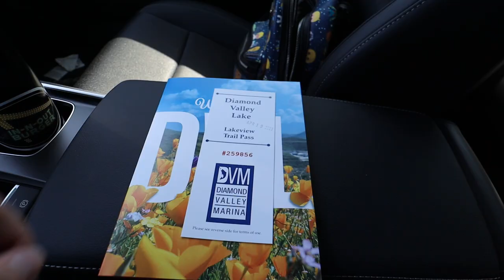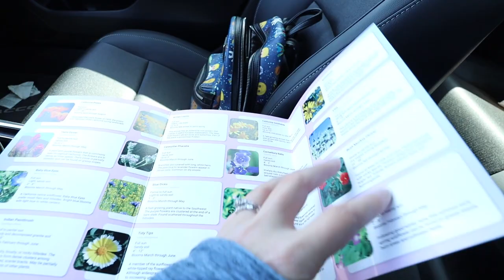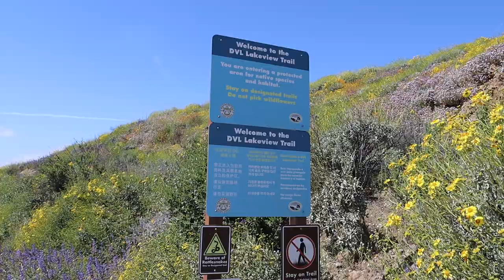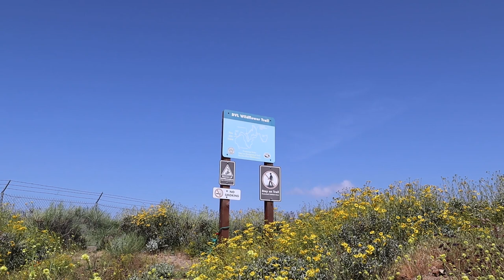Southern California Wildflower Hike | Diamond Valley Lake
It's wildflower season in Southern California! In this video I will take you with me to the Wildflower Trail at Diamond Valley Lake in Hemet.

Trail length: Wildflower Trail  Loop - 1.3 miles (plus the walk in and out on the Lakeview Trail so ~2 miles total)

Trail Hours: The trail is only open during wildflower season and has specific hours. Check here before you go

Dogs: Unfortunately dogs are not allowed at Diamond Valley Lake

Check out this page to see the status of the wildflower bloom and some other places to go see it

0:00 - Intro
0:36 - Diamond Valley Lake Entrance Info
3:24 - Lakeview Trail & Wildflower Trail
7:51 - Outro